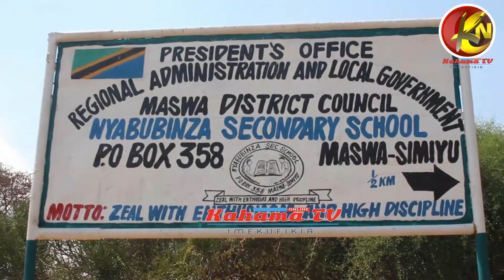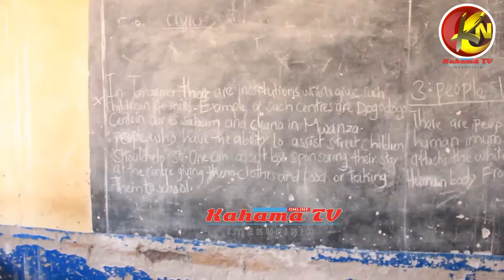MAKAMBI YALIVYOCHOCHEA UFAULU NYABUBINZA SIMIYU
MAKAMBI YA WANAFUNZI SHULE YA SEKONDARI NYABUBINZA SIMIYU YACHOCHEA KIWANGO CHA UFAULU.

Makambi ya Wanafunzi katika Shule ya Sekondari Nyabubinza  Wilayani Maswa Mkoani Simiyu yamechochea kiwango cha Ufaulu  wa mitihani mbalimbali kutoka daraja la 4 na 3 hadi daraja la kwanza.

Mwalimu wa Taaluma shuleni hapo Justina Sumuni amesema miaka ya nyuma kiwango cha ufaulu shuleni hapo kilikuwa cha chini lakini baada ya kuanzisha mpango wa kambi la wanafunzi kula na kulala hapo shuleni kiwango cha ufaulu kimeongeza.
INSERT.1.MWALIMU SUMUNI.